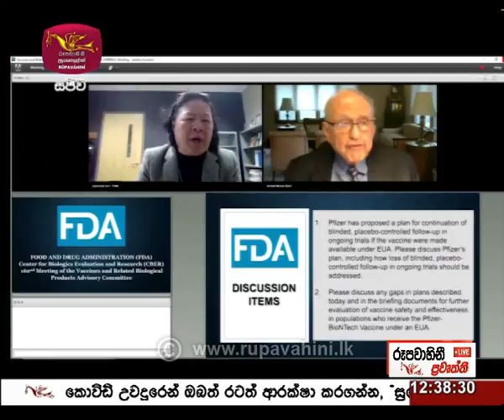2020-12-11| Rupavahini Sinhala News 12.30 pm